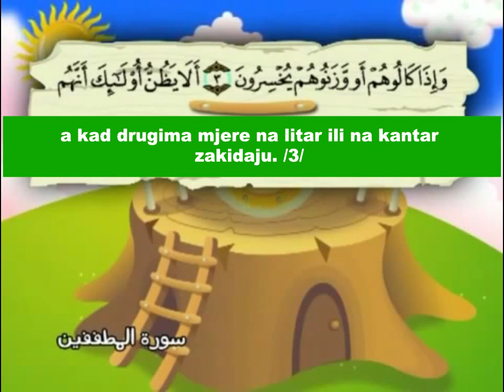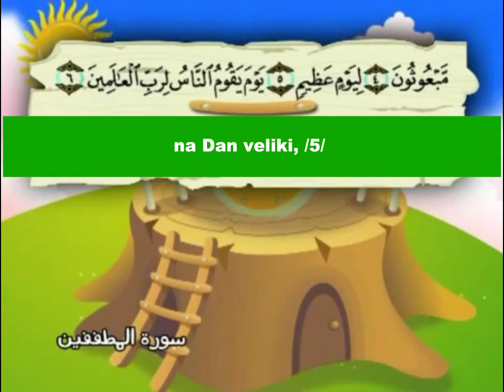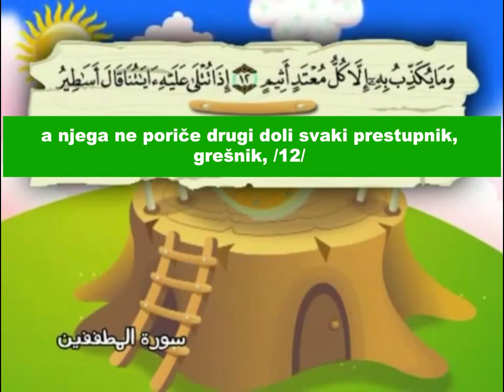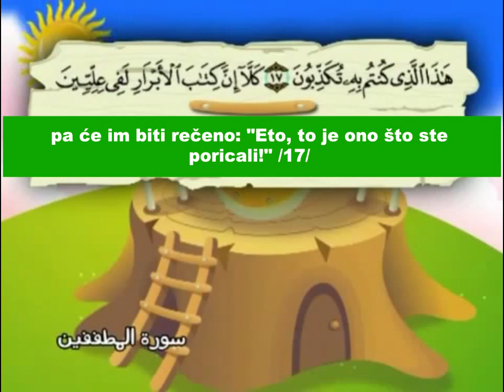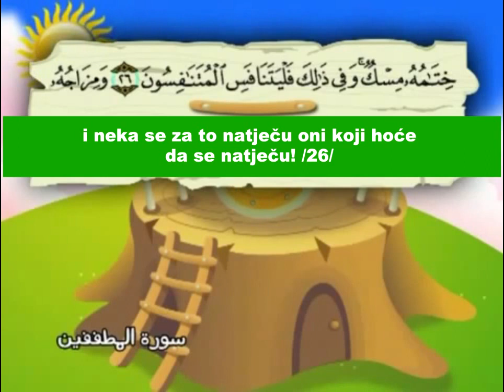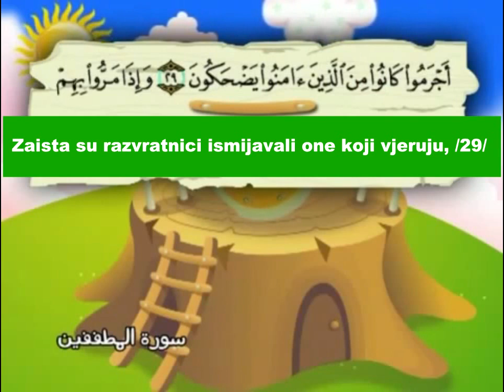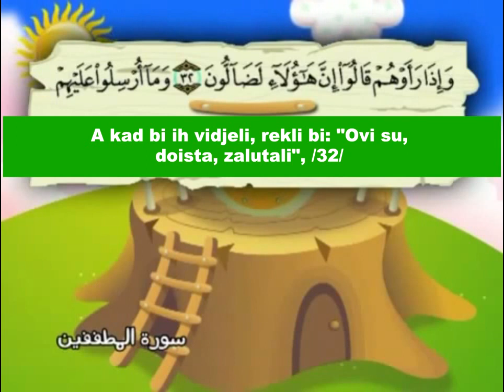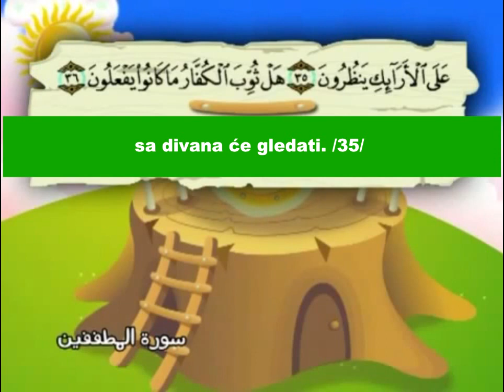Sura El-Mutaffifin ( Oni koji pri mjerenju zakidaju ) za djecu s prijevodom značenja